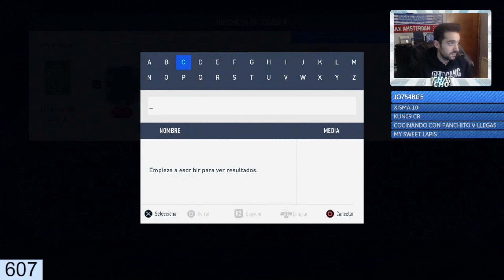FIFA 19 - LACAZETTE FUTMAS! LA SOLUCION MAS BARATA SIN LEALTAD!!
Espero que disfruteis y paseis un buen rato!

Poder dejar un like, una suscripcion y compartir con vuestros amigos seria de gran ayuda!